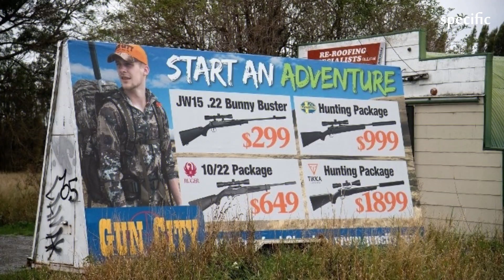Christchurch mosque shootings: New Zealand to ban military style weapons | UK news today